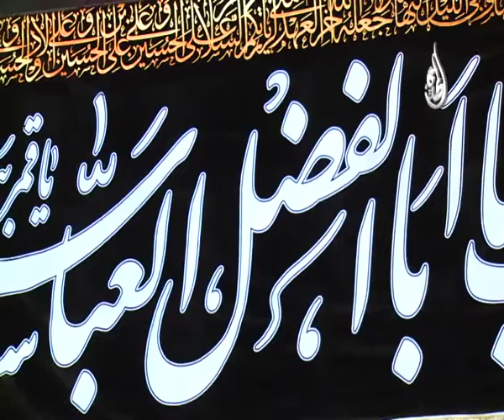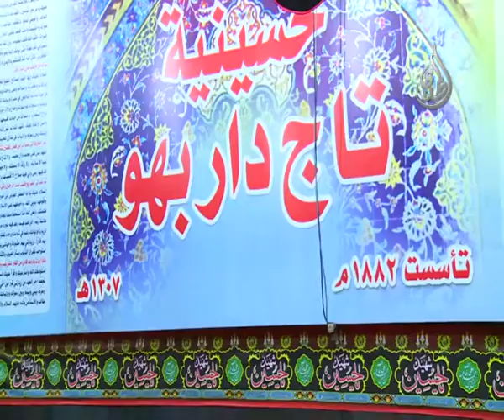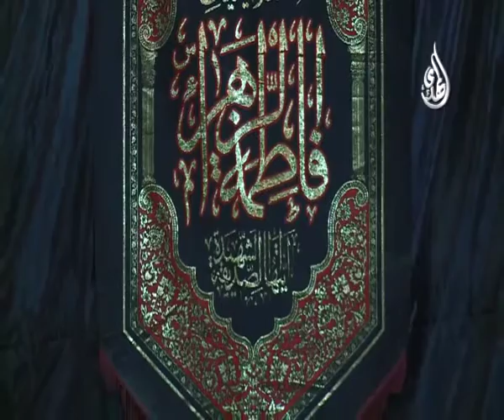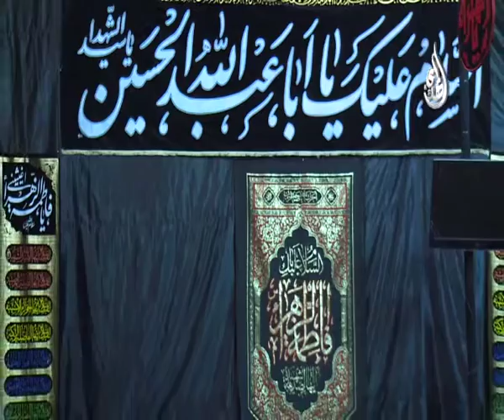وفاة أم البنين - السيد حامد الميلاني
وفاة أم البنين عليها السلام
السيد حامد الميلاني